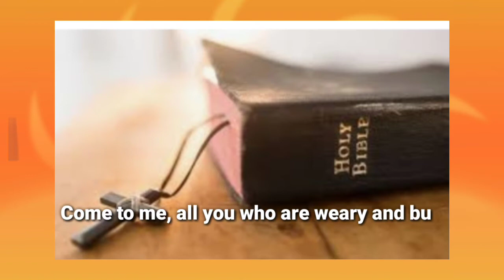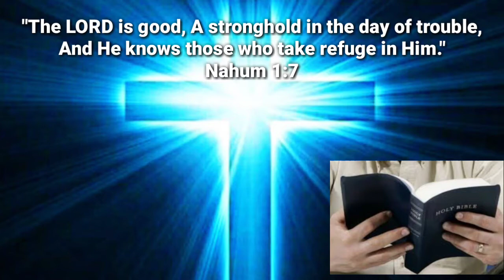Para sa lahat ng OFW| kan kanaey song cover